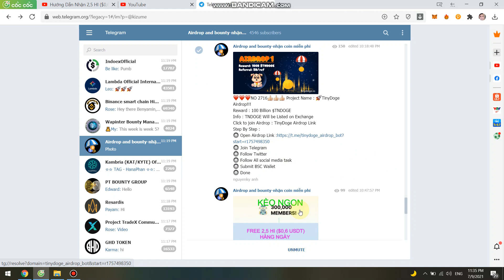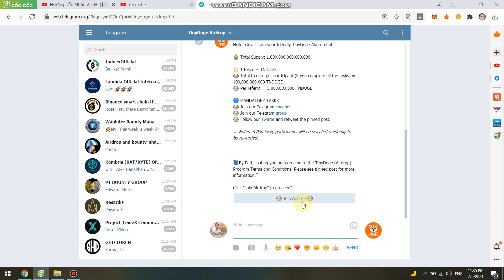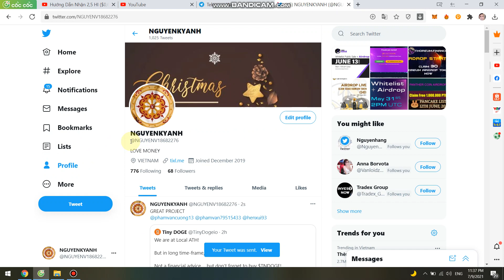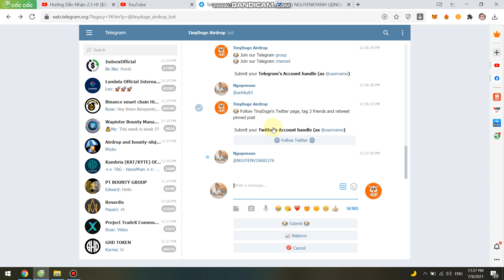Hướng Dẫn Nhận $5 ~ 100 Tỷ TNDOGE (Tiny DOGE)+ $0.25 ~ 5 Tỷ TNDOGE/REF -KÈO CHÓ LÀ CHƠI NGAY